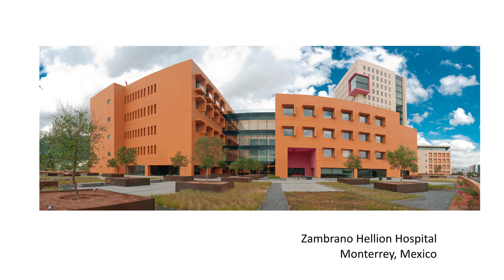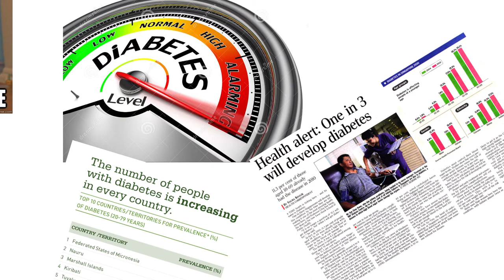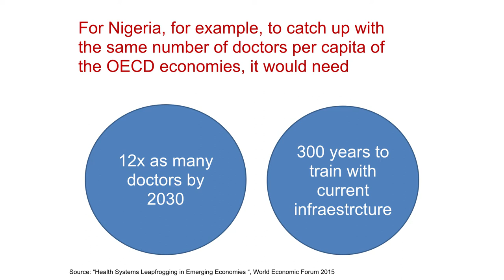Fostering Health Innovation at Scale | Javier Lozano